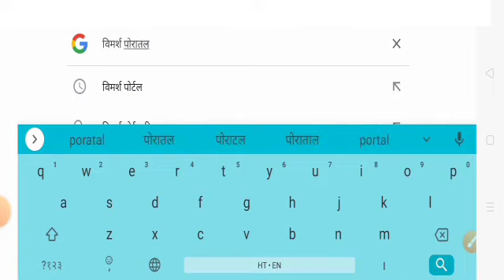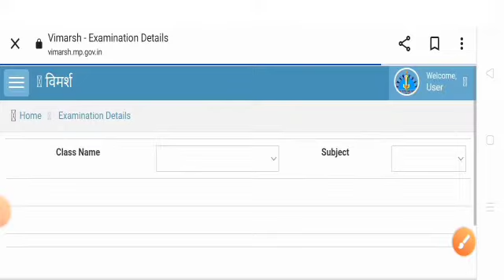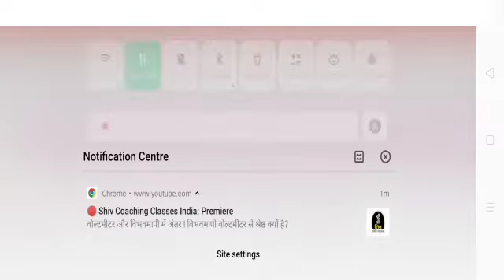MP board new question bank download 2022-23/नए प्रश्न बैंक डाउनलोड करना सीखे अपने मोबाइल से 2022-23।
एमपी बोर्ड क्वेश्चन बैंक डाउनलोड करें
MP board prashn bank kaise download Karen,
naye prashn bank download 2023,
new question bank download karna sikhe mobile se,
MP board new question bank download 2022-23,
MP board prashn bank HAL,
kaksha 9वी dasvin 11वीं 12वीं prashn bank download,
prashn bank kaise download karte hain mobile se, sabhi vishayon Ke prashn bank HAL, kaksha dasvin prashn bank ful solution, class 10th prashn bank solution, class 12th prashn bank solution,
2022 prashn bank,
2023 prashn bank
question bank download 2023
prashn bank download 2022,
prashn bank solution 2023 sabhi kakshaon ka,